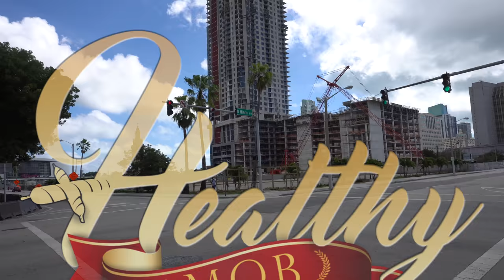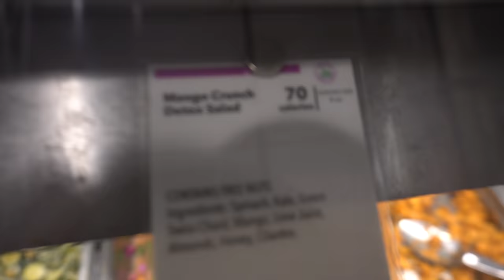RAiSED iN THA STREETZ OF MiAMi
Helping out some friends on tha streets since tha government won't..

Be tha change you want to see in tha world

GET YOUR MIND RIGHT

THA VIRTUAL MOB